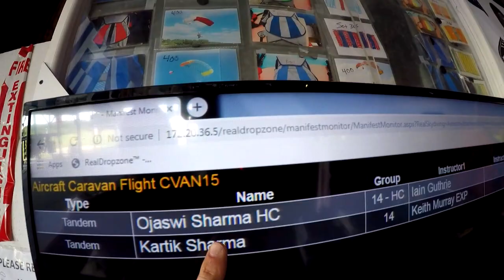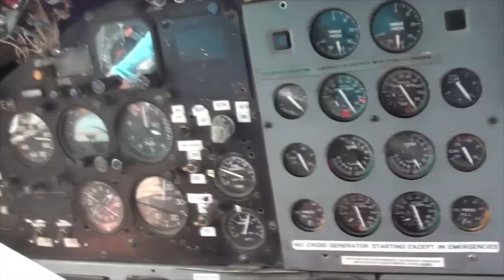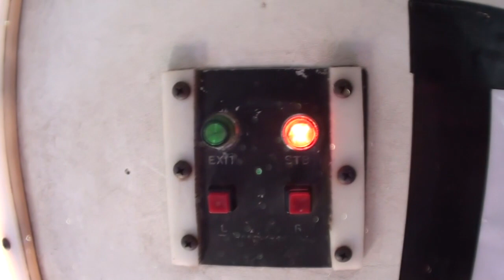Skydive Pepperell - 07/24/2020 Ojaswi Sharma